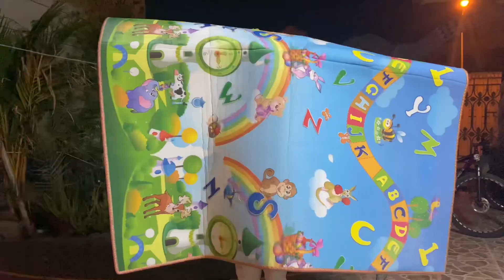BBQ 🍗 prabanjan dharshanan oman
Editing: Prabanjan Sham
Brother: Dharshanan